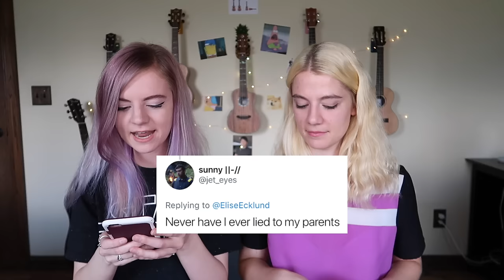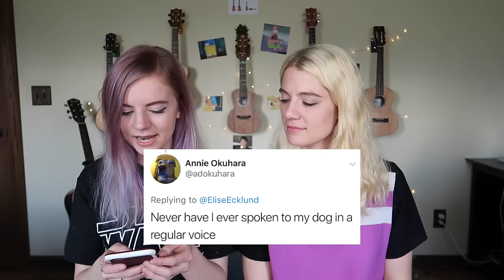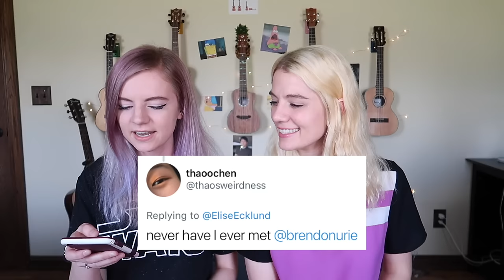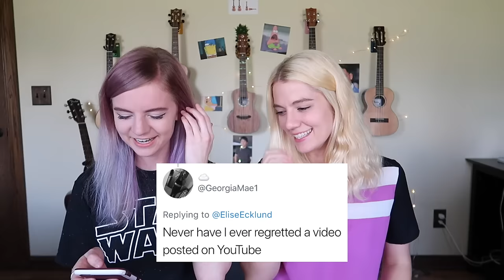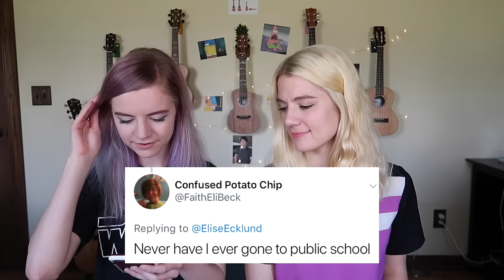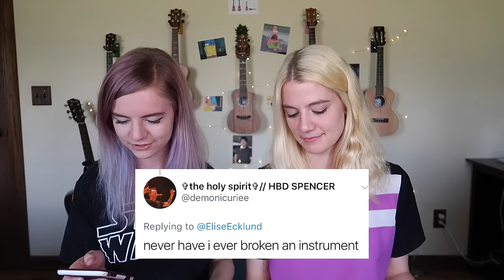NEVER HAVE I EVER W/ MY SISTER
my sister and I do the never have I ever challenge and it gets iTerEstInG

Big thanks to my patrons who support me and help make these videos possible! Thank you Jake Shapiro, Tom Knackstedt, Jake Gonzalez, Nathanael Swenson, Jim Klodzen, RuhTheFerret, and Josh Geiple.